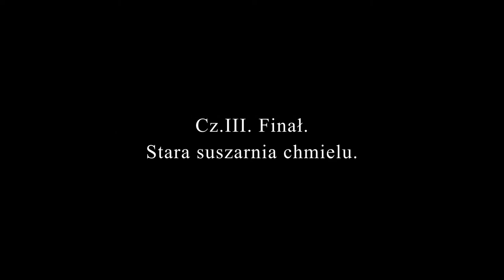Muzyczne DNA mojego domu. Trasa koncertowa do wewnątrz. Cz. III Wójciński/Szmańda Quartet.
Oto ostatnia już odsłona Trasy koncertowej do wewnątrz. Jest to finał z udziałem Wójciński/Szmańda Quartet, który ma miejsce w starej suszarni chmielu.
Przygotowaliśmy dla Was sześć miniatur na tę specjalną okazję. Posłuchajcie!